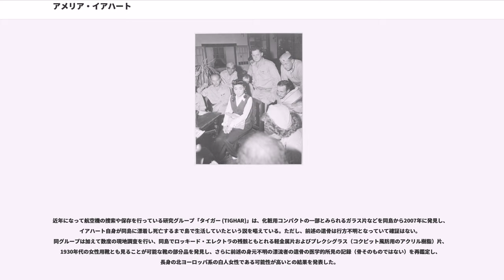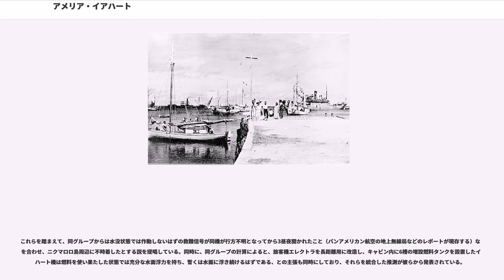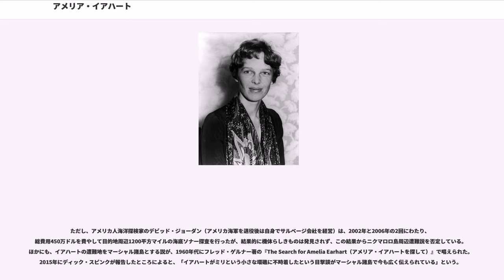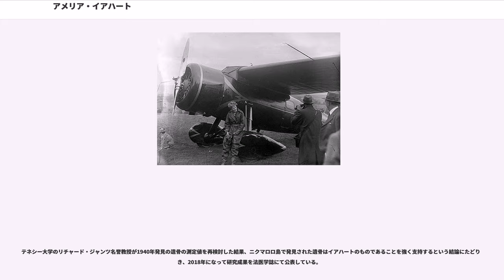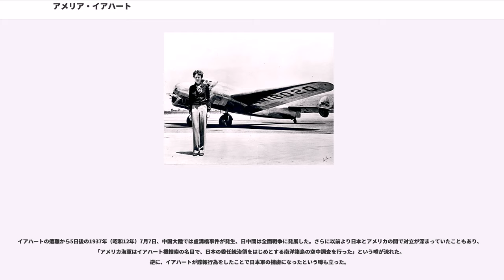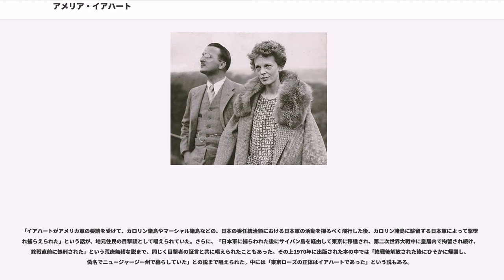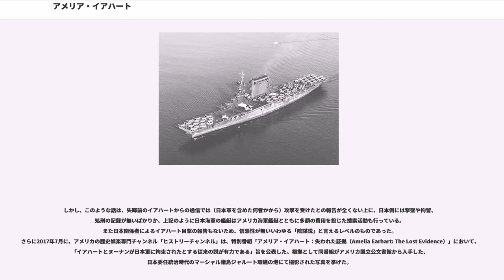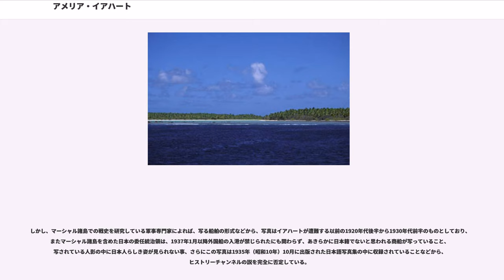アメリア・イアハート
アメリア・メアリー・イアハート（Amelia Mary Earhart 、1897年7月24日 - 1937年7月2日）は、アメリカの飛行士。姓の表記は「エアハート」がより原語の発音に近い。

1927年のチャールズ・リンドバーグの快挙に続き、女性として初めての大西洋単独横断飛行をしたことから、ミス・リンディの愛称がある。知的かつチャーミングな女性であったため、当時から絶大な人気があり、彼女の名前を冠された商品も多岐にわたっていた。これらは出版人であった夫のの協力と手腕であったとされる。最期のフライトも、7月4日の国民的祝日のアメリカ独立記念日にアメリカ本土到着を計画したもの、との見方がある。

1937年（昭和12年）には赤道上世界一周飛行に挑戦するが、同年7月上旬に、南太平洋において行方不明となった。その後アメリカ海軍と大日本帝国海軍により大規模な捜索が行われたが、機体の残骸や遺体が発見されなかったことから、イアハートの失踪が「ミステリー」として取り上げられることとなった。

アメリカでは今も代表的国民ヒロインの一人(スミソニアン博物館所蔵品の3Dデータ公開ではライト兄弟機と同時に彼女のフライトスーツが公開された)であり、さらに謎めいた最期のために、未だにSF・フィクションの世界では彼女の登場するものが少なくない。

また、イアハートは自身の体験を通じ、女性の地位向上のために熱心な活動を行い、の主要メンバーとして活躍していた。今もイアハートの名前を冠した奨学金制度（大学院課程で航空関連の科学や技術を学ぶ女性対象）が運営されている（2012年現在も活動が続いている）。

これらのことから、昨今、ナンバー1でなくても切り口を変えればナンバー1になりうる、としてマーケティング分析分野では「アメリア・イアハート効果」という語も生まれている。

アメリカのカンザス州アッチソン () でドイツ系の裕福な家庭に生まれる。高校卒業後は医学を学ぶためコロンビア大学に入学したが、1年で中退した。第一次世界大戦中はカナダのアメリカ陸軍病院で看護助手として働いた。

1921年にカリフォルニア州ロサンゼルスで、ネタ・スヌークから飛行訓練を受け、最初の飛行機を買った（Kinner Airstar）。家族内の問題により1924年に飛行機を売り、東部に戻りソーシャルワーカーとして働いた。

1928年4月のある午後、イアハートは仕事中に一本の電話を受けた。電話の主、ジョージ・パットナムは通話の終わりにイアハートに尋ねた。「大西洋を飛びたいと思いますか」。イアハートは政治評論家で出版者であったパットナムと会い、パイロットのと副操縦士兼エンジニアのルイス・ゴードンのチームに共同パイロットとして加わるように依頼された。

チームは1928年6月17日に、フォッカー F.VIIでニューファンドランド島（現カナダ領）のトレパシー湾を出発し、およそ21時間後にウェールズのバリー・ポートに到着した。彼らはサウサンプトンから客船でアメリカへ戻った時、ニューヨーク州のマンハッタンで紙吹雪の舞うパレードと、カルビン・クーリッジ大統領によって開催されたホワイトハウスのレセプションで歓迎を受けた。

その時以来、飛行機で飛ぶことはイアハートの生活の一部となった。彼女はクリーブランドでの、ウィル・ロジャースによって「パウダー・パフ・ダービー」と呼ばれた女性の航空レースで3位になった他、1931年にはオートジャイロでの最高到達高度記録も樹立した。

イアハートとパットナムは大西洋横断飛行の準備の間に友情を深め、1931年2月7日に結婚した。イアハートは結婚を「二重のコントロールとの協力」と呼んだ。

1932年5月20日にイアハートはチャールズ・リンドバーグのパリへの単独飛行と同じルートを、ニューファンドランド島のグレース湾からロッキード ベガで出発した。

しかし強い北風と氷および機械的な問題で、アイルランドのロンドンデリー近くの牧場に着陸せざるを得なかった。イアハートは大西洋単独横断飛行の成功で、議会からの空軍殊勲十字章、フランス政府からのレジオン・ド・ヌール勲章およびハーバート・フーヴァー大統領からのアメリカ地理学協会のゴールドメダルを受け取った。

同年8月24日、女...